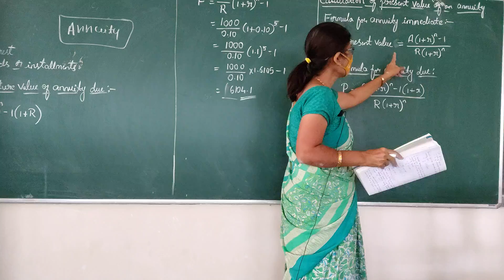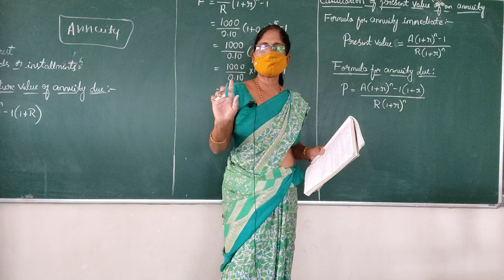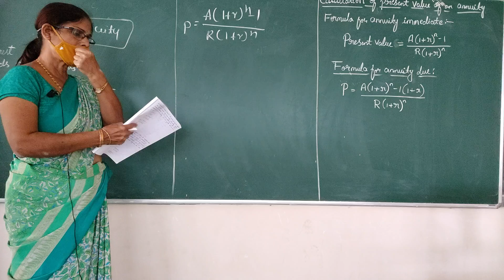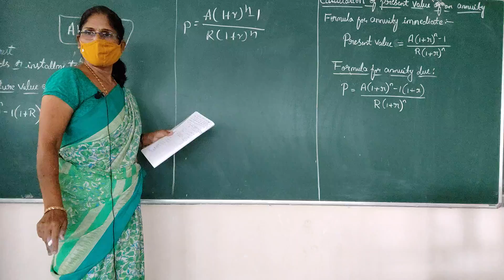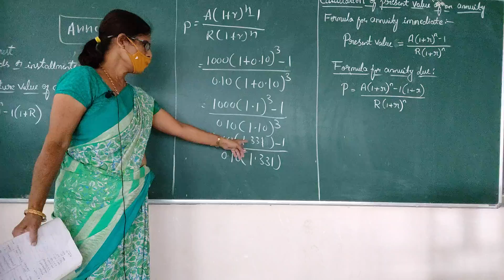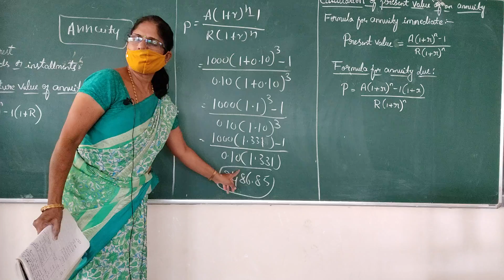Final Year B.Com - Financial Management